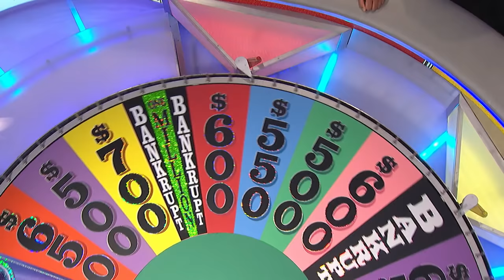Michael: I'll Spin One More Time | Wheel of Fortune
Michael said he was going to spin the Wheel “one more time,” but it took a few more tries than that. 😄 But he did end up solving this Crossword puzzle to win BIG money!